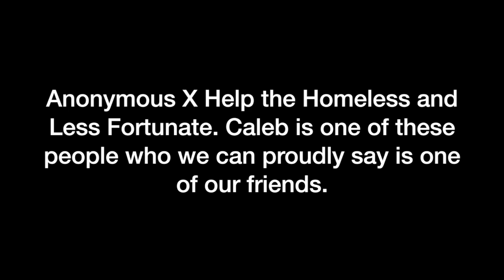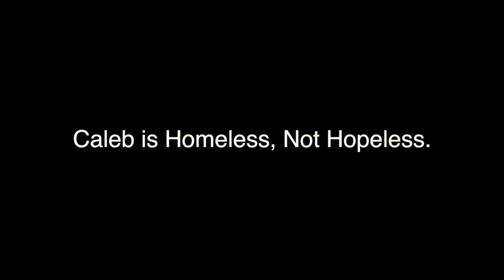Homeless, Not Hopeless.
Anonymous X - Make a Difference, Create a Change.